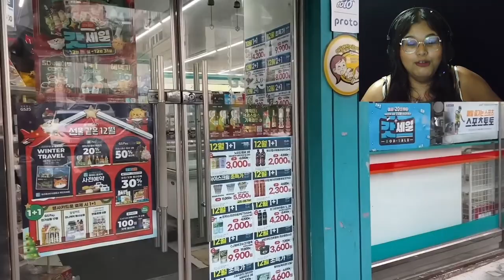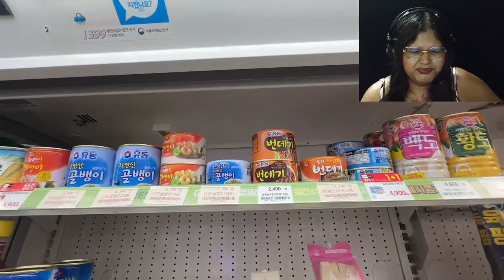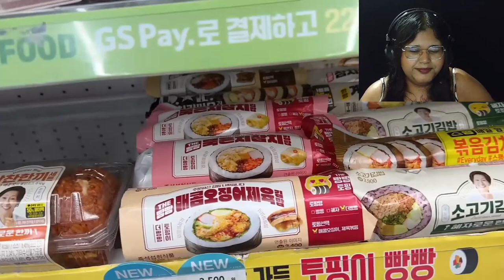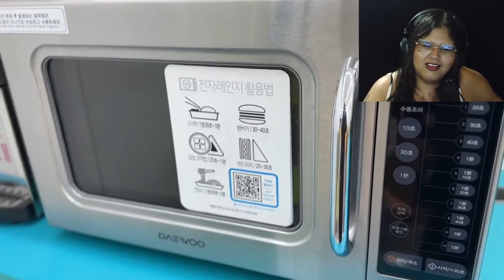REACT Comendo no C.U por 24h ! Loja de conveniência coreana , mukbang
No vídeo de hoje estou reagindo a mais um video da @PriscilaJu
Comendo no C.U por 24h ! Loja de conveniência coreana , mukbang